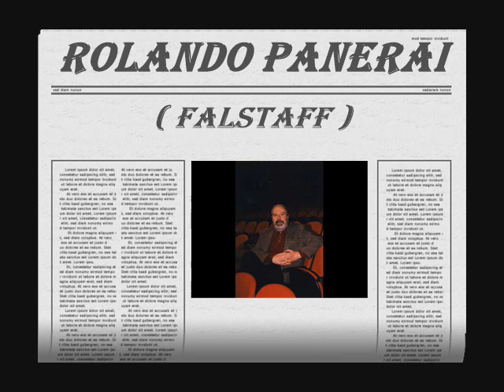Rolando Panerai - L'onore!Ladri ( Falstaff - Giuseppe Verdi )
Aria of Falstaff
Silvano Frontalini,conductor
Orchestra Filarmonica di Bacau
Year - 1996